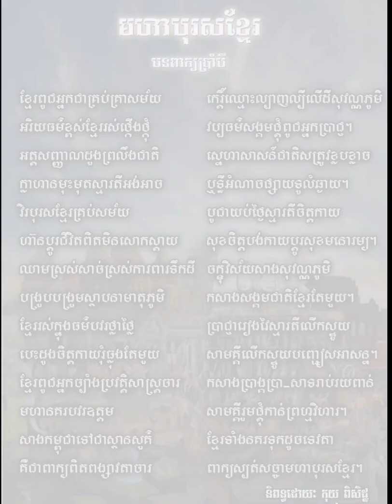កំណាព្យបទពាក្យ៨ៈ មហាបុរសខ្មែរ - Great Khmer Empire